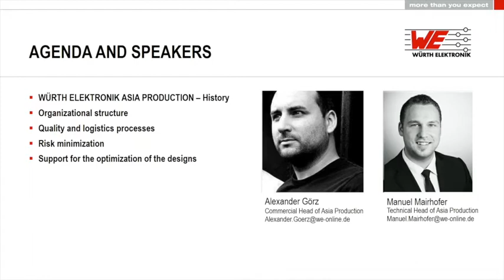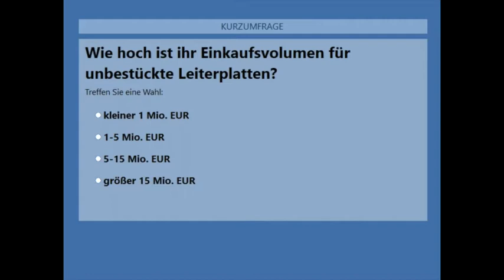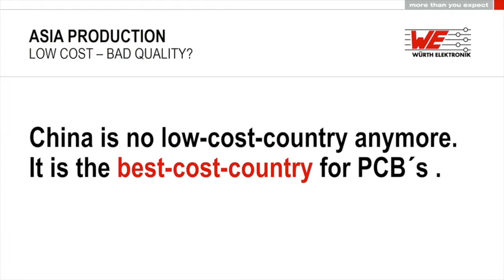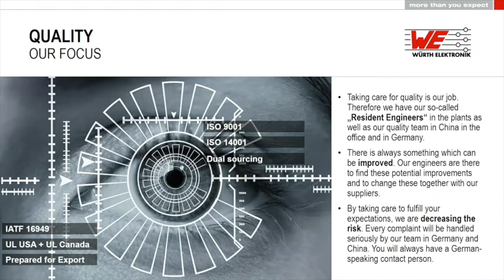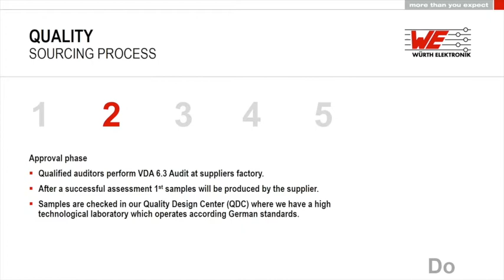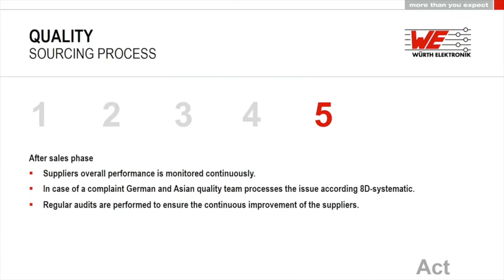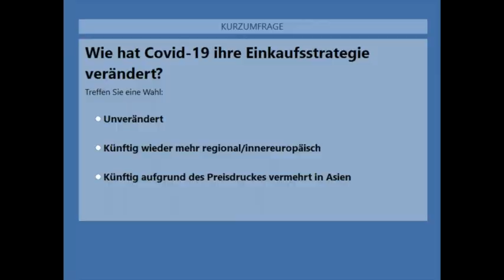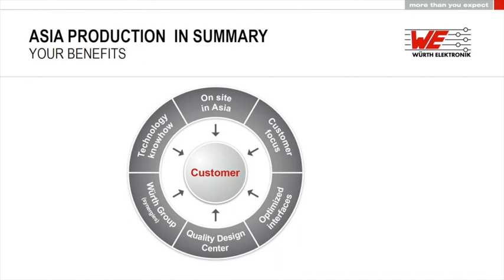Würth Elektronik Webinar: PCBs in Würth Elektronik Qualität aus Asien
WÜRTH ELEKTRONIK ASIA PRODUCTION entwickelt sich zum Global Player für Leiterplatten. Wie Sie als Kunde dank unseres Know-hows als Leiterplattenhersteller dabei profitieren, erfahren Sie in unserem Webinar „PCBs in Würth Elektronik-Qualität aus Asien“.

Unter anderem geben wir Ihnen Einblicke in:
• Organisationsstruktur
• Qualitäts- und Logistikprozesse
• Risikominimierung
• Unterstützung bei der Optimierung der Designs